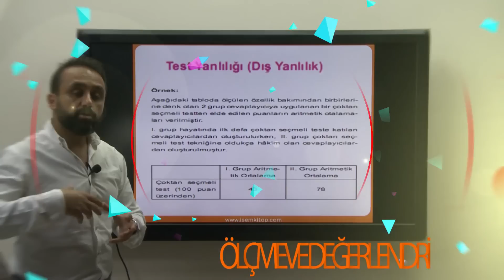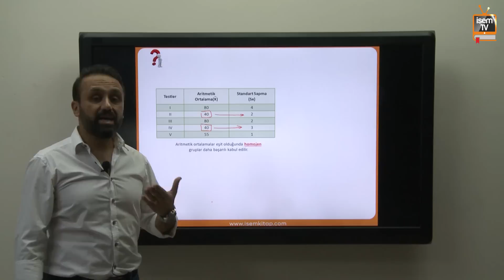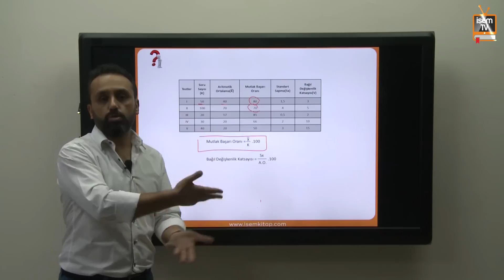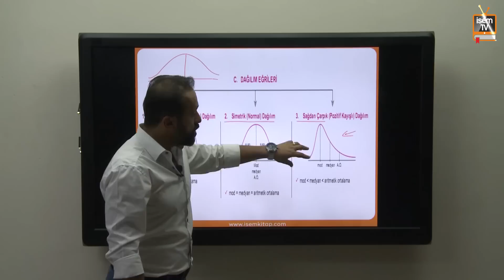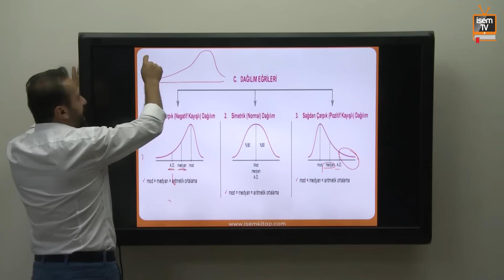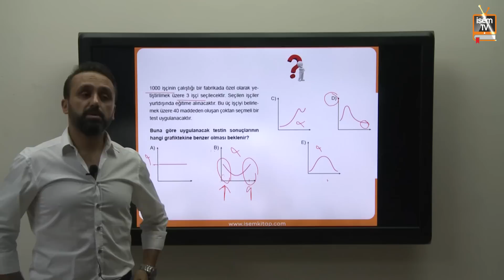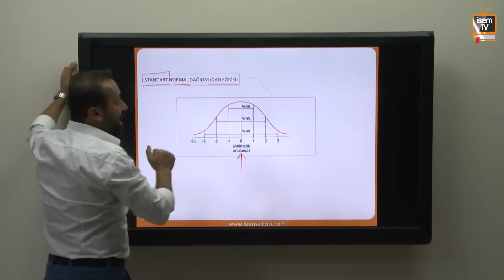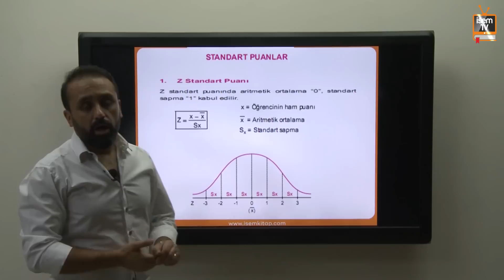17)KPSS-Ölçme ve Değerlendirme -Başarılı Başarısız Grup Bulma ve Dağılım Eğrileri -Adnan Mutlu(2018)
17) KPSS Eğitim Bilimleri - Ölçme ve Değerlendirme - Başarılı Başarısız Grup Bulma ve Dağılım Eğrileri - Adnan Mutlu(2018)

'dan Eğitim Bilimleri hocalarımızın usta kaleminden çıkan, Maarif konu anlatımı ve soru bankası için aşağıdaki linke tıklamanız yeterli.